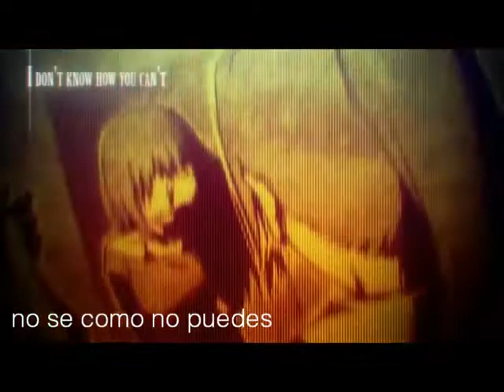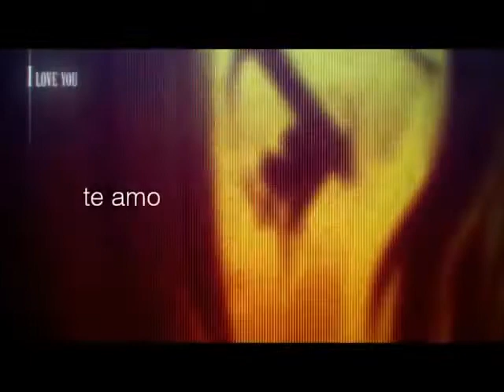Megurine Luka: Lie (Sub español)